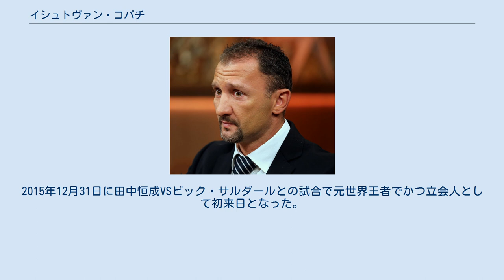イシュトヴァン・コバチ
イシュトヴァン・コバチ（István Kovács、ハンガリー語: コヴァーチ・イシュトヴァーン、Kovács István、1970年8月17日 - ）は、ハンガリーの元男子プロボクサー。
ブダペスト出身。
アトランタオリンピックバンタム級金メダリスト。
元世界ボクシング機構 (WBO)世界フェザー級王者。
 アマチュア時代からハンガリーを代表する技巧派ボクサーとして活躍し、ドイツを拠点に活躍した。
引退後は2015年よりWBO副会長に就任、またWBOヨーロッパ部門会長も兼任している。
現役時代はウニヴェルズム所属。
 アマチュア時代296戦282勝14敗の戦績を引き下げ1997年12月13日、ハンブルクのシュポルトハレ・ハンブルクでプロデビューを果たし初回2分10秒KO勝ち。
 1998年11月28日、ビセンゾ・ベルカストロと対戦し8回判定勝ち。
 1999年2月20日、11戦全勝のマリオ・ネストロ・カベッロと対戦し2回KO勝ち。
この勝利でWBO世界ランカー入りを果たす。
 1999年5月22日、スポート・パレスでWBCインターナショナルフェザー級王者ドラマネ・ナバロウムと対戦し12回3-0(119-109、118-111、118-110)の判定勝ちで王座獲得に成功した。
 2000年6月23日、元WBO世界フェザー級王者スティーブ・ロビンソンとWBCインターナショナル王座の初防衛戦とロビンソンが持つヨーロッパボクシング連合 (EBU)ヨーロッパフェザー級王座に挑戦し12回3-0(2者が120-108、120-107)の判定勝ちでWBCインターナショナル王座の初防衛と、EBU王座獲得に成功した。
 2001年1月27日、ナジーム・ハメドの王座返上で空位になったWBO世界フェザー級王座決定戦をアントニオ・ディアスと行い6回と11回にディアスがホールディングで減点されてコバチに勢いが付き最終12回1分58秒TKO勝ちで王座獲得に成功した。
 2001年6月16日、ブダペストのキススタディオでフリオ・パブロ・チャコーンと対戦し、判定ではリードを奪っていたが(3者とも47-46)6回に連打を浴びてレフェリーストップ。
6回15秒逆転TKO負けで防衛に失敗し王座を失った。
 2002年4月20日、スティーブ・トルムブと対戦し3回TKO勝ちの試合を最後に現役を引退した。
 引退後は審判員や母国のボクシング中継で解説を務めるなどで幅広く活躍。
 2004年にはWBOの役員(役員待遇)に就任し2009年にWBOのヨーロッパ部門の会長に就任。
そして2015年にWBO副会長に昇任した。
最近ではWBOの世界タイトルマッチで立会人としてヨーロッパ諸国が中心だったが、ここ最近はアメリカでの試合での立会人を務めることも多くなった。
2015年12月31日に田中恒成VSビック・サルダールとの試合で元世界王者でかつ立会人として初来日となった。